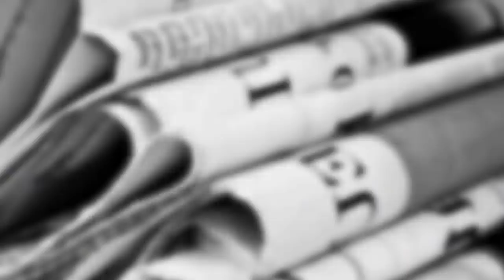A cómo el 'cachito' de justicia | La Otra Opinión